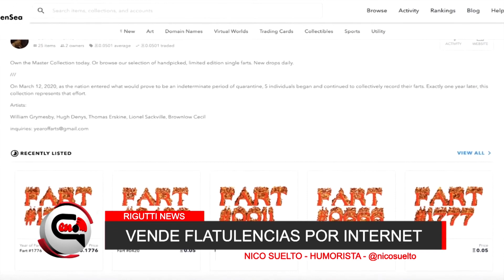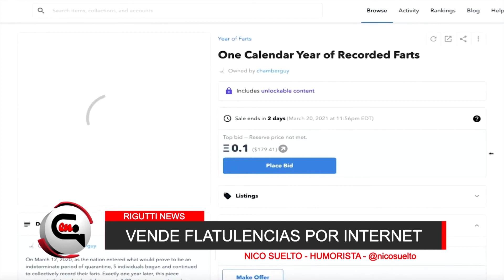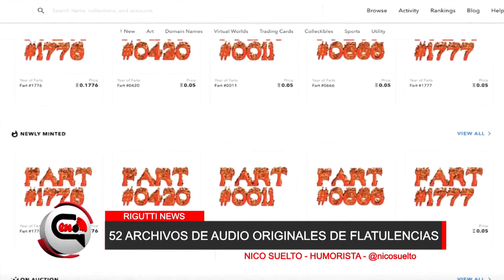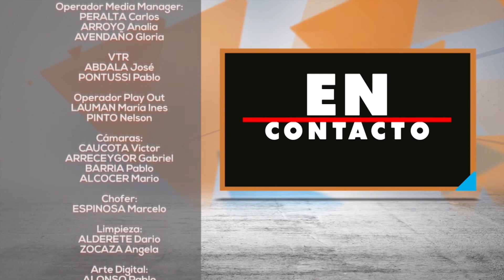EN CONTACTO - 16/04/21